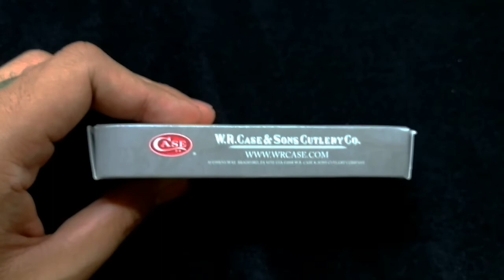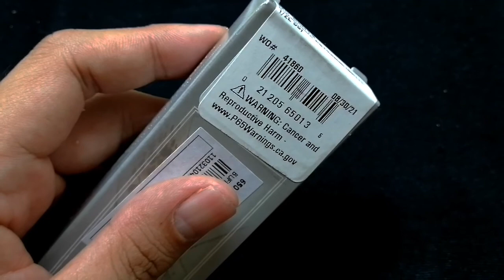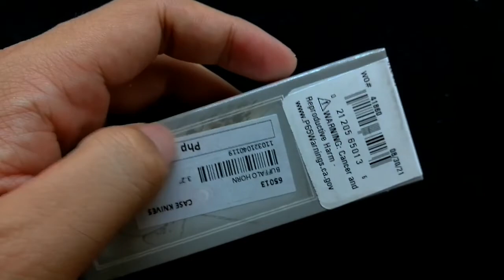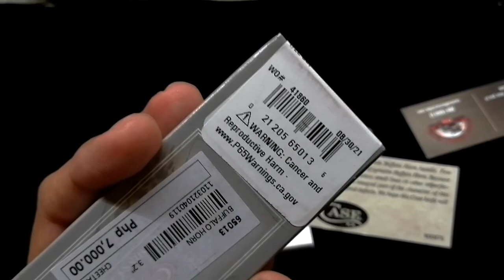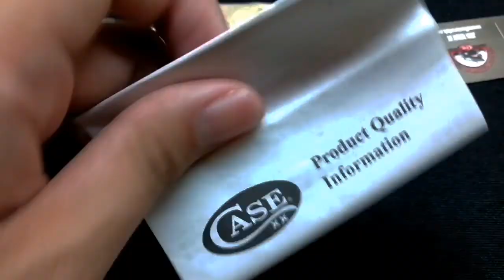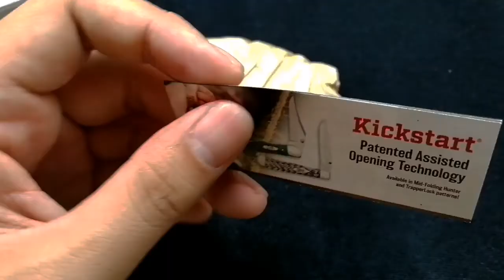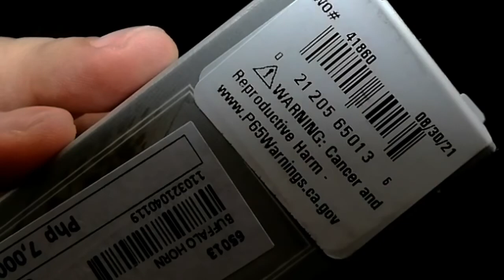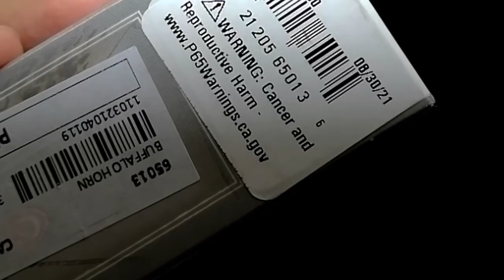Case Cheetah Lockback Knife Buffalo Horn